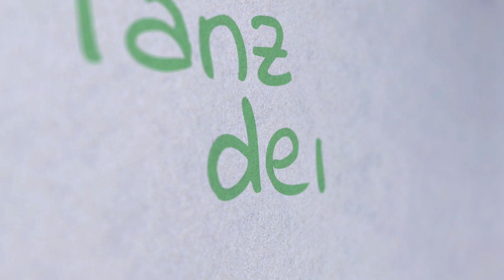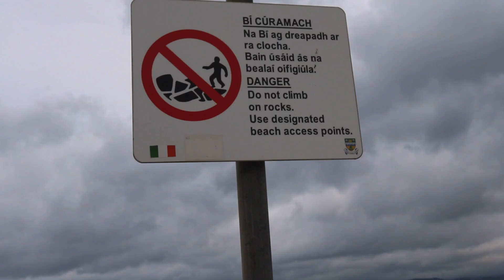Balance im Alltag | in stürmischen Zeiten entspannt bleiben | Naturtanz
Aktuell sind die Zeiten mal ruhig und mal intensiv und mal stürmisch. Im Sommer 2019 war ich mit meinen Kinder viel reisen und durfte zum ersten Mal auf Irland sein. Auch dort vor Ort war nicht nur das Wetter stürmisch. Ich war dort, um meinen Weg zu finden und um mein Leben neu zu gestalten. Ich möchte nicht mehr nur von Träumen reden, sondern endlich anpacken und sie verwirklichen. Ich spüre es ist Zeit sich in einer Gemeinschaft zusammen zu finden und eine neue Erde zu leben.
Damit ich auch in diesen turbulenten und stürmischen Zeiten die Balance behalte, bewege ich mich. Yoga, Tanz und Barfuss laufen sind meine Tools, um mein Leben glücklich und zufrieden zu tanzen.

In den Newsletter eintragen und jeden Freitag getanzt Worte erhalten.

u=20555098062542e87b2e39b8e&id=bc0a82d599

Deine Alexandra von Naturtanz